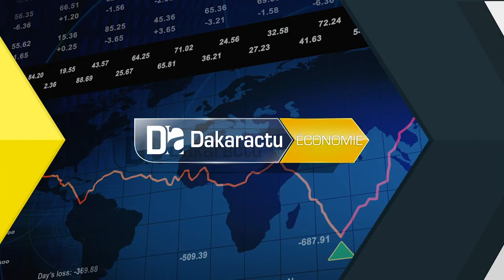Microfinance Islamique : Vers la modification du Code générale des impôts